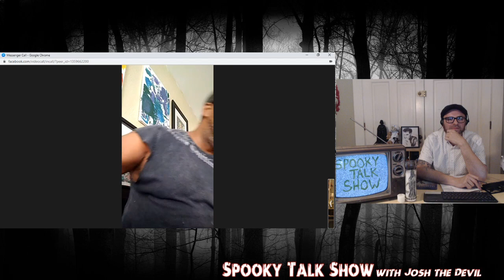Spooky Talk Show Season COVID Episode 10 with Skeeter Thompson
Jokes and puns and an interview with DC legend Skeeter Thompson!